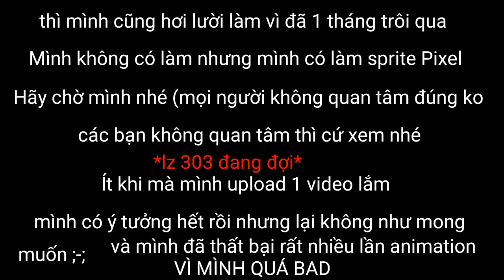So Dinner Time Trio...Short...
Sorry You Lz 303 I Lazy Like Pig I Will Work

Chấm Hết.